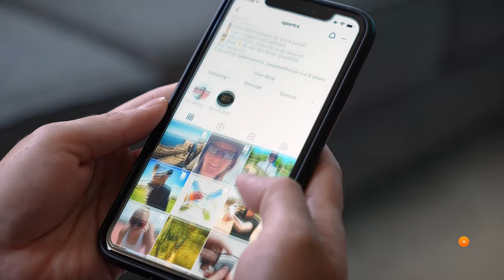Best Prescription Swimming Goggles: For Youth & Adults! | SportRx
Whether you’re swimming laps or splashing around in the waves, you want clear visibility and an enjoyable experience. A quality pair of swimming goggles give you an unmatched view beneath the water’s surface and if you have prescription needs, then this is the list for you. Join SportRx as we highlight our top picks for the best prescription swimming goggles!

0:00 Video Start
0:13 Intro & Common Features
1:49 Rec Specs Shark K
3:52 Rec Specs Shark (difference from Shark K)
4:44 Wiley X Propulsion
7:16 Conclusion

Featured Product:

Shop (on host): Unfortunately we no longer carry the MJO2215 Tyler is wearing, but check out what we do have from Maui Jim

Worried about shopping online? We got your back! You have 45 days to try on your eyewear and if you are not 100% satisfied with your order, we offer free returns and no restocking fees!

Don’t know your size? Measure with the SportRx SFW
Questions about your prescription?